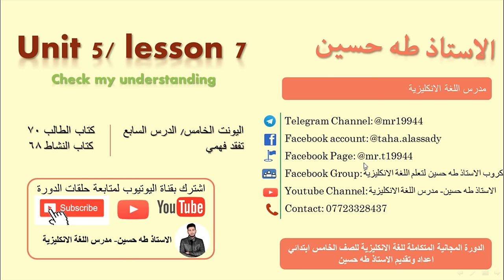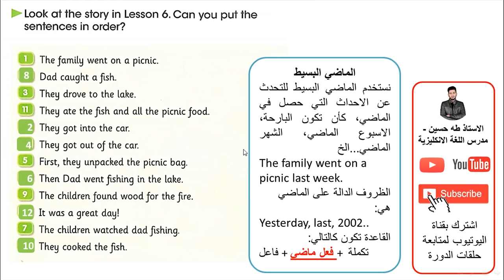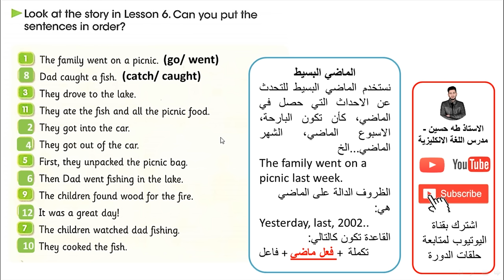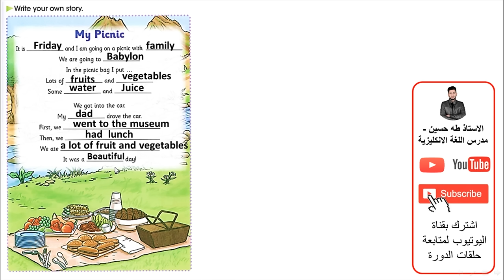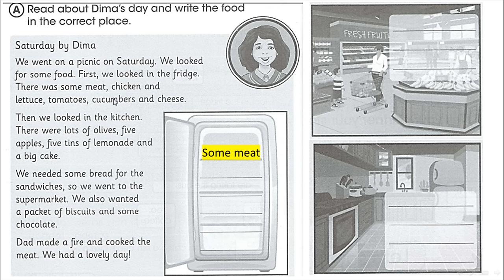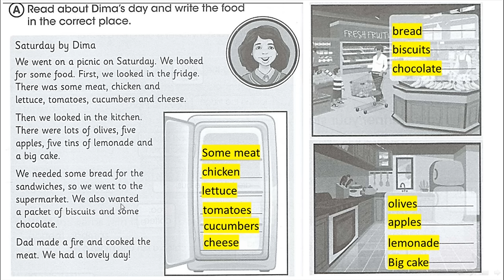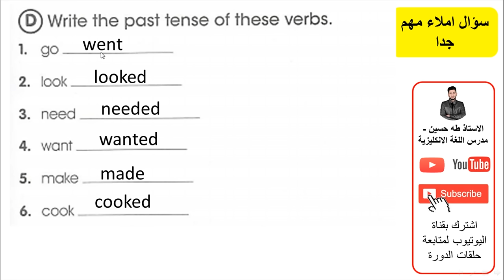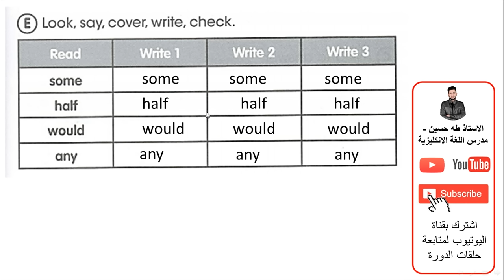الخامس ابتدائي/ اليونت الخامس الدرس الدرس السابع/ تفقد فهمي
شرح اليونت الخامس / الدرس السابع/ تفقد فهمي/   للصف الخامس ابتدائي + حل كتاب النشاط+  نماذج امثلة وصيغ اسئلة  للموضوع/ الاستاذ طه حسين.